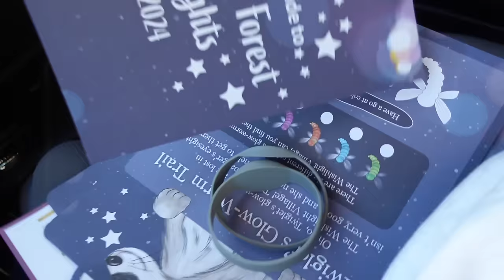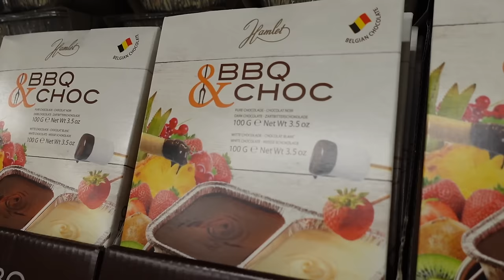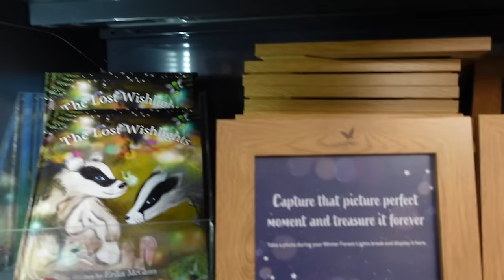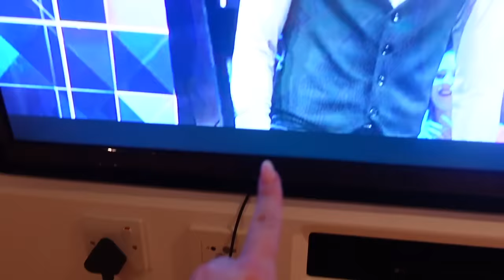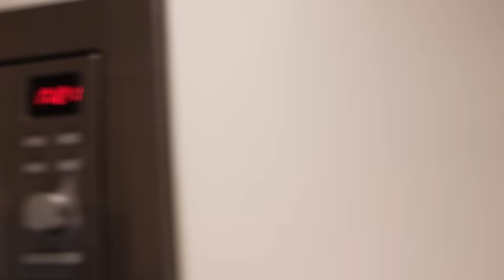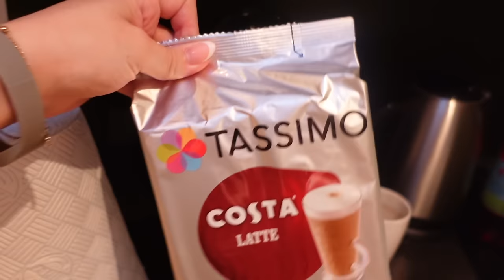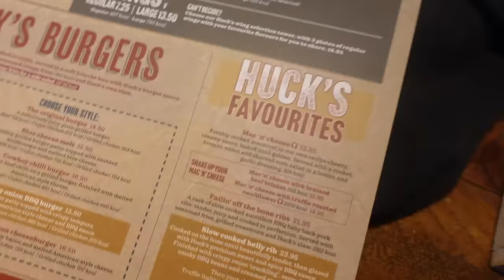Center Parcs Sherwood Forest Part One - Arriving & Pottery Painting!